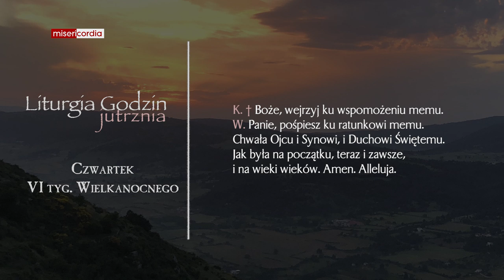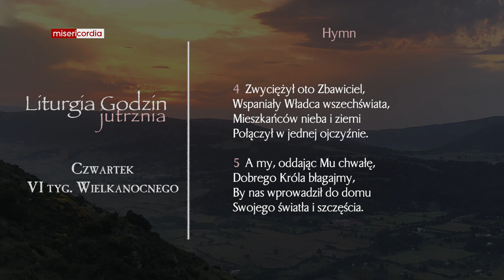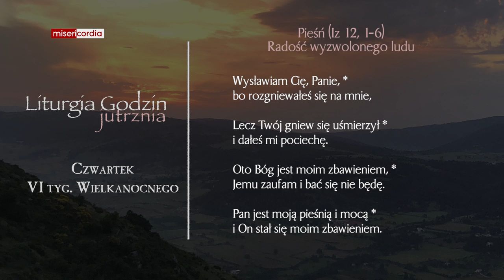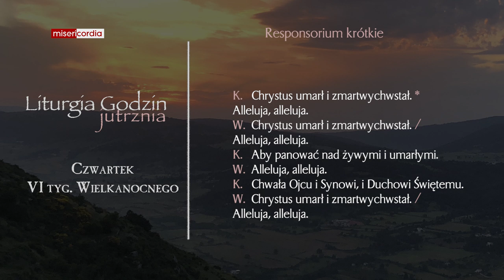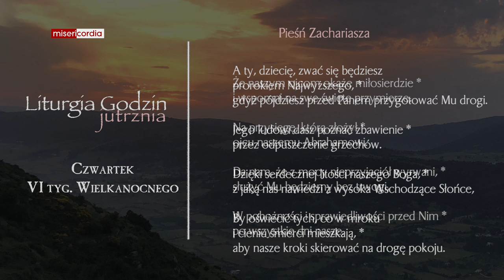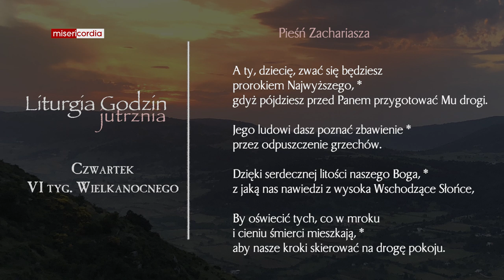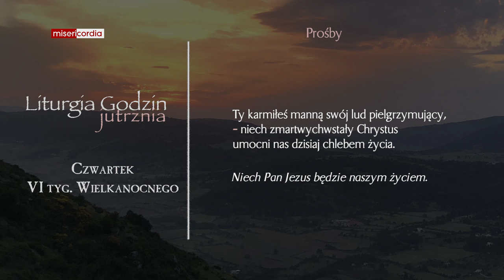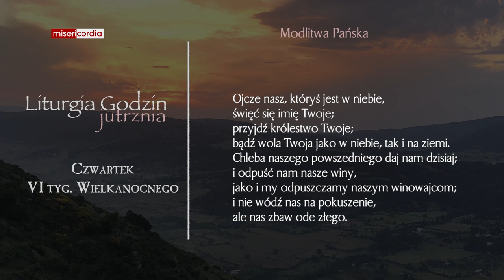Liturgia Godzin | Jutrznia | Czwartek, VI tyg. Wielkanocnego